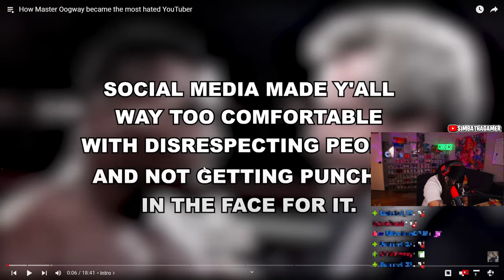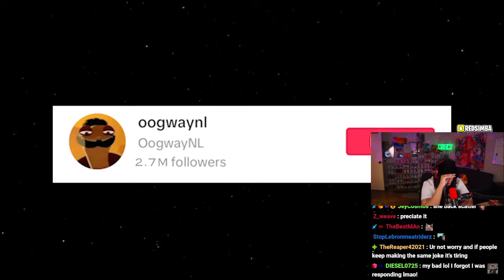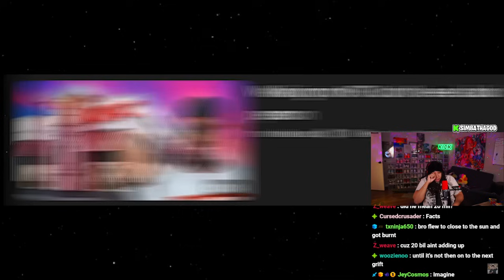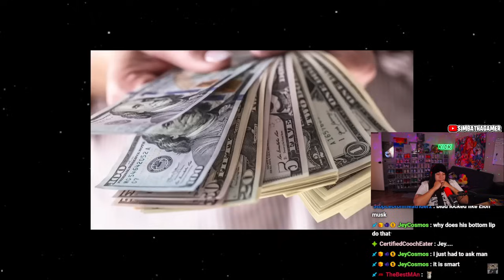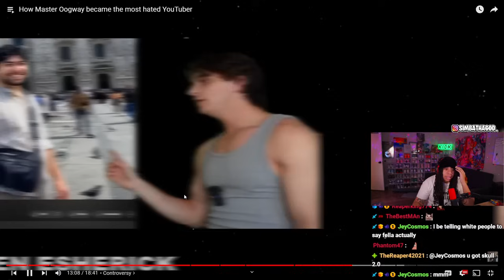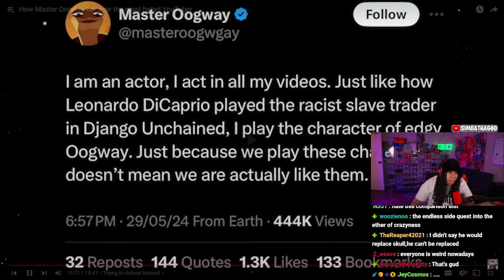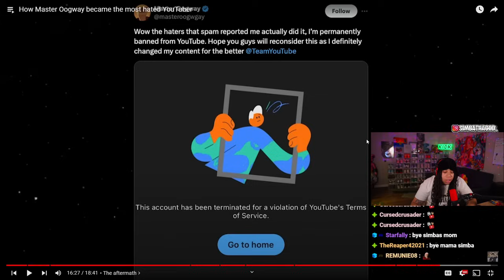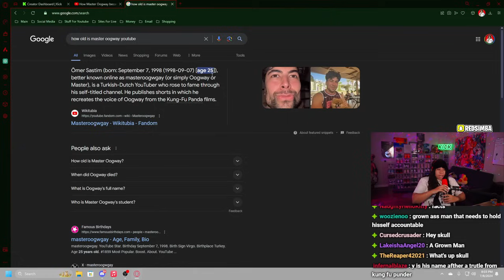Master Oogway: The World's MOST Racist YouTuber